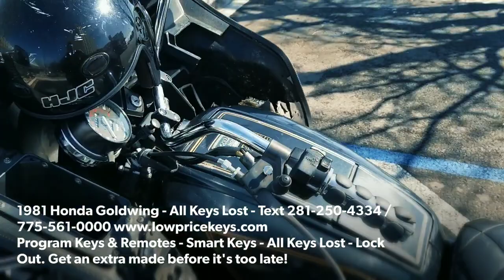Locksmith Houston Katy Sugar Land Reno Navada -1981 Honda Goldwing - All Keys Lost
Customer lost sets of keys overnight for the past three days at the Hotel.  We came out to cut another 1981 Honda Goldwing motorcycle keys.

Program Keys & Remotes - Smart Keys - All Keys Lost - Lock Out. Get an extra made before it's too late!